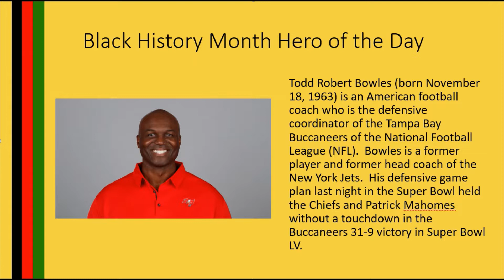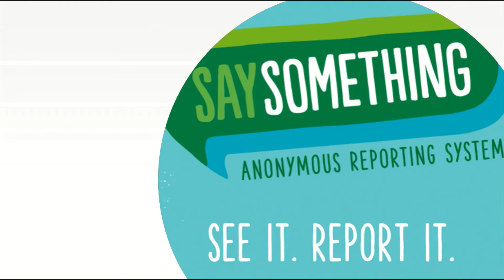Morning Announcements February 8, 2021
Black History Month Hero of the Day, Course Selection Sheets, Lunch Menu, iReady – lessons passed – top classes get ice cream each week.